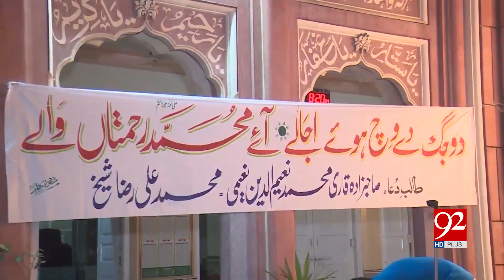Shab-e-Miraj-un-Nabi to be observed tonight | 3 April 2019 | 92NewsHD